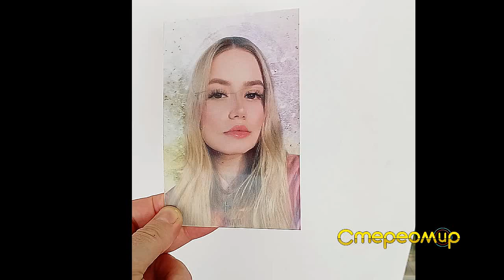Стерео-варио фото Портрет (лентикулярная печать, переливашки).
Два  портрета сменяют друг друга при повороте.

🖨Печать стерео-варио эффектов/лентикулярная печать
📘Визитки, пластиковые карты, открытки, пригласительные, календари, posm, плакаты, постеры, элементы декора, реклама, дизайн, фотографии и многое другое
🗝Разработка стерео-варио проектов.
🎯Изготовление макета.
💰Продажа программного обеспечения для создания стерео-варио.
🔴Продажа линзового растра.
📲Консультация.
🛠Помощь в выборе материала.
🖥Представление онлайн проекта (Gif).
⏰Кратчайшие сроки исполнения.
👍Гарантия.